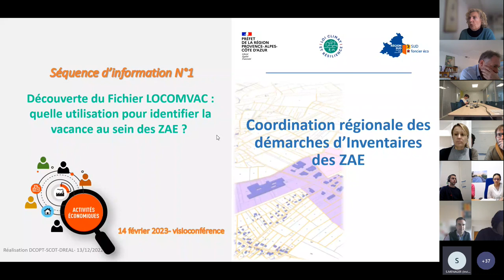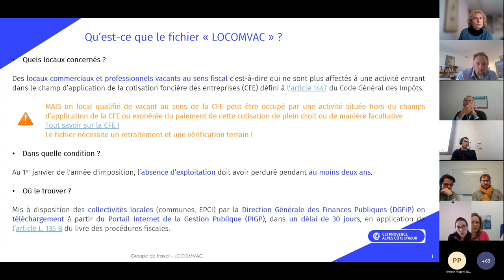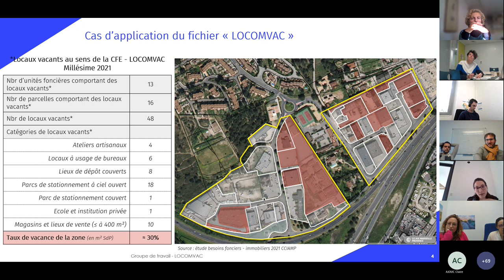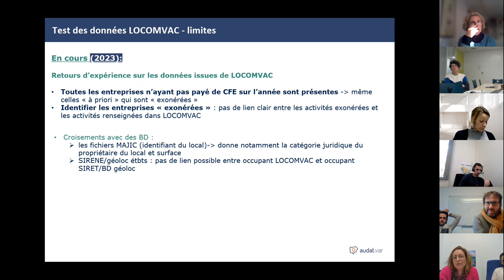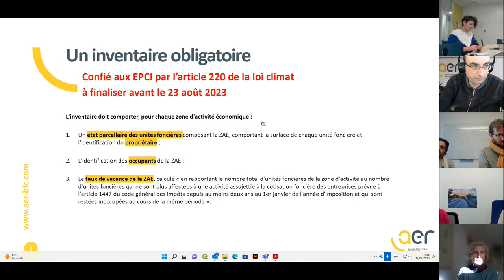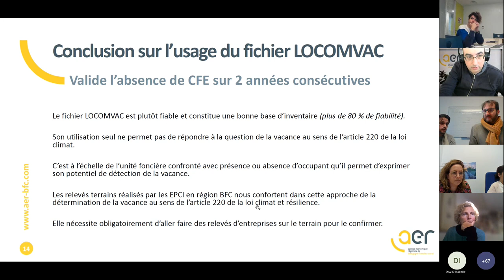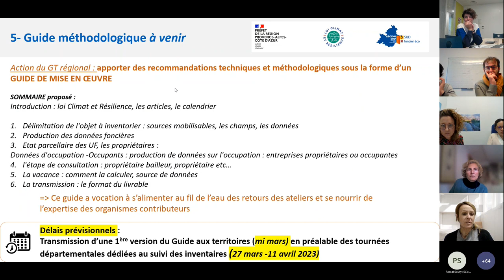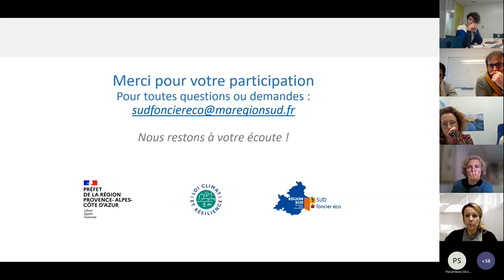SUD foncier éco : Inventaires des ZAE - Séquence Info #1 Découverte Locomvac